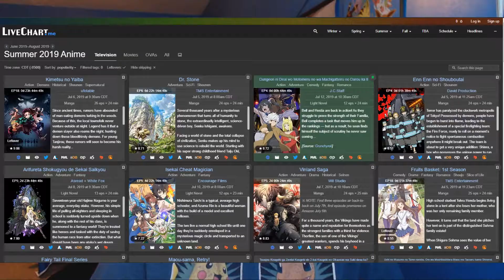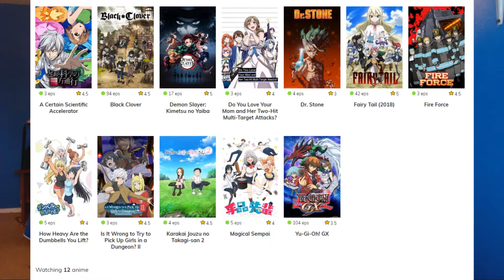Why I don't watch every anime each season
Title is pretty self-explanatory